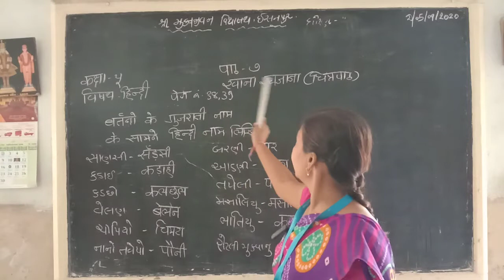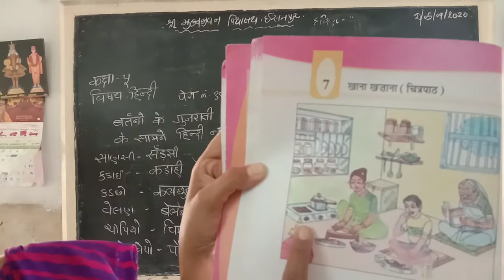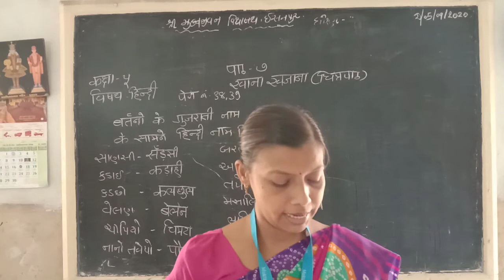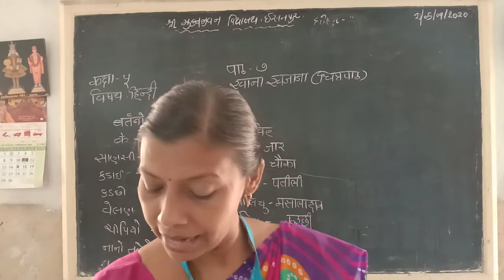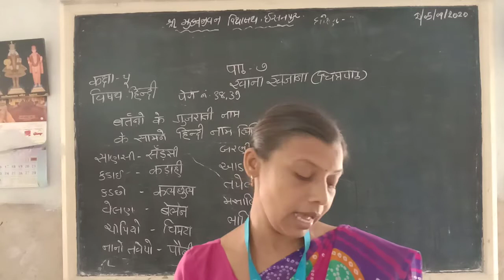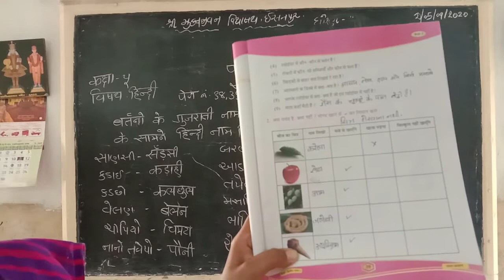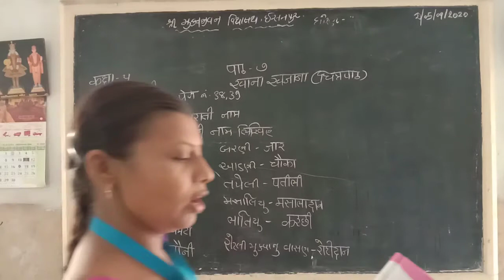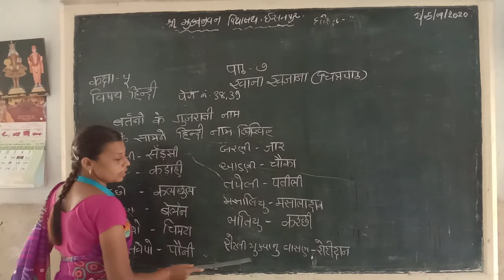STD 5 HINDI CH-7